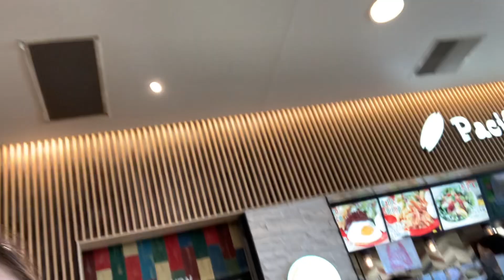#@ the food court gotemba